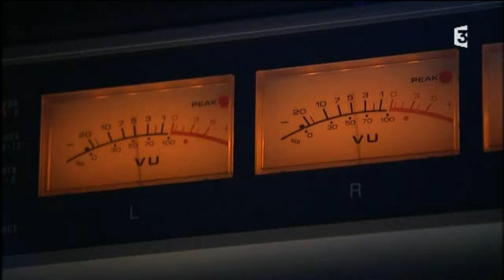Les Wankin' Noodles sortent un album (France 3 Bretagne)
"Tu dormiras seule ce soi" est le titre du premier album des Wankin' Noodles, enregistré en deux semaines à l'Ubu, à Rennes.